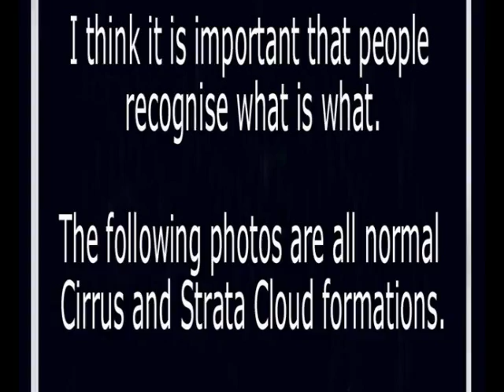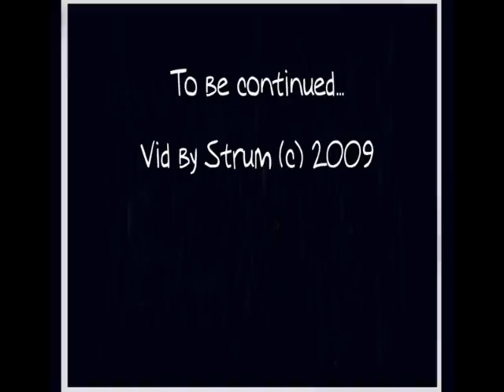(Video 19) NOT CHEMTRAILS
This video shows what are NOT Chemtrails...but normal Cloud formations, Cirrus, Cumulous, Strata, just so people don't confuse the two. There are five Chemtrail photos near the end to show the difference.